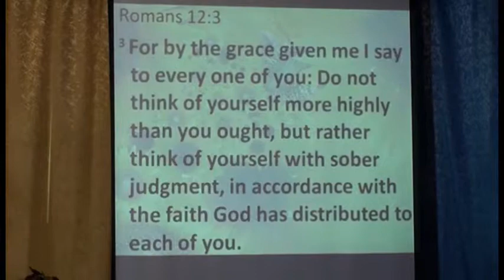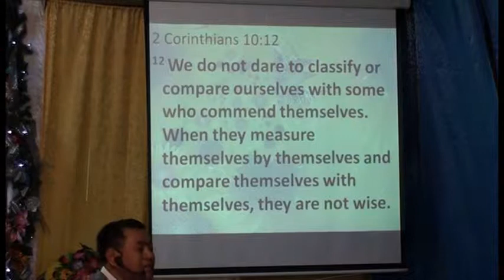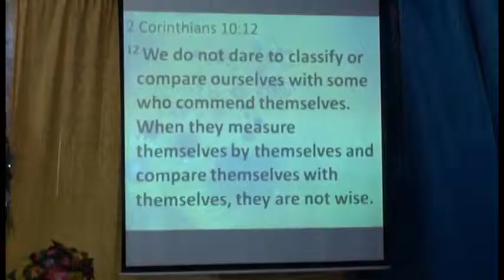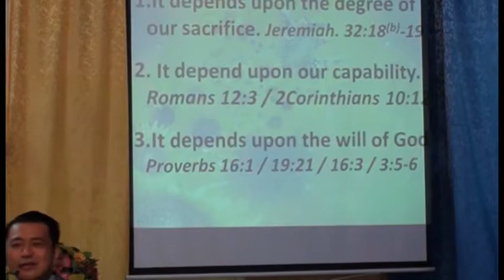Every sacrifice has a reward (Part 2 of 4)